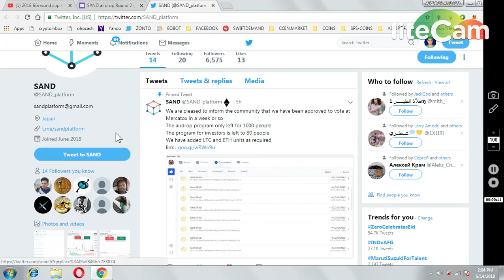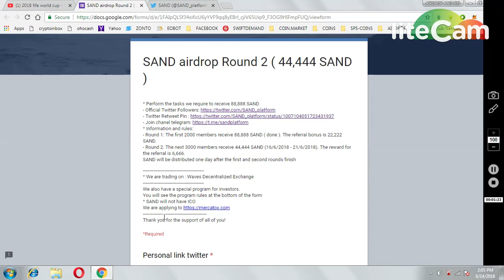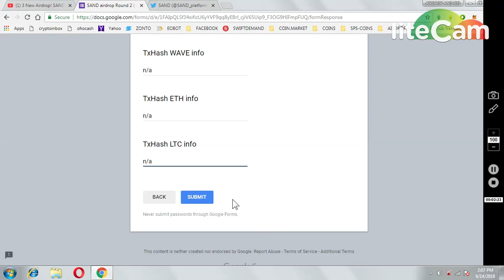SAND 44444 TOKEN || AIRDROP ROUND 2|| IN WAVE ADDRESS